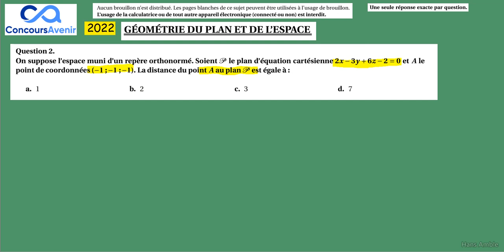Term Spé Maths -géométrie dans l'espace-distance point plan CONCOURS AVENIR 2022 question 2 corrigé